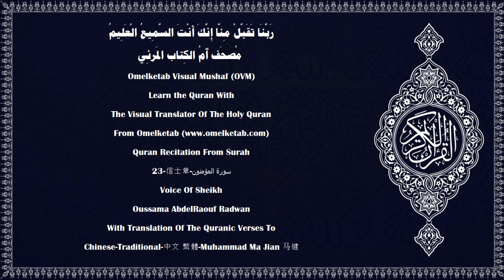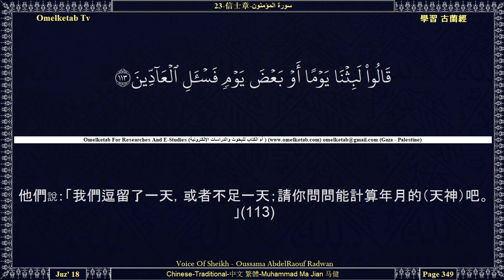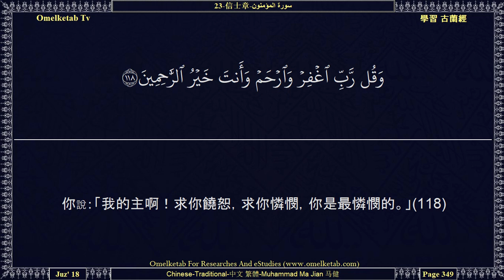23 信士章 سورة المؤمنون Chinese Traditional 中文 繁體 Muhammad Ma Jian 马健 Radwan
23-信士章-سورة المؤمنون-Chinese-Traditional-中文 繁體-Muhammad Ma Jian 马健-Radwan... [主曾為你們創造耳目和心，你們的感謝是很少的。(78)他曾使你們在大地上繁殖，你們要被集合在他那裡，(79)他使死物生，使生物死，晝夜的更迭由他主持。難道你們不了解嗎？(80)不然，他們說了如古人所說的話，(81)他們說：「我們死後，已變成塵埃和朽骨的時候，難道我們還必定要復活嗎？(82)我們和我們的祖先，以前確已受過這種警告了。這個只是古人的神話。」(83)你說：「大地和其中的人物，究竟是為誰所有？如果你們知道。」(84)他們要說：「為真主所有。」你說：「你們怎不記得呢？」(85)你說：「誰是七天的主和偉大的寶座的主呢？」(86)他們要說：「真主。」你說：「那你們怎不敬畏呢？」(87)你說：「萬物的主權，在誰的掌握之中？誰能保護眾生，而他自己不受保護呢？如果你們知道。」(88)他們要說：「是真主。」你說：「你們怎麼被人迷惑呢？」(89)不然，我以真理昭示他們，而他們確是說謊的。(90)真主沒有收養任何兒子，也沒有任何神靈與他同等；否則每個神靈必獨佔他所創造者，他們也必優勝劣敗。讚頌真主，超乎他們的描敘。(91)讚頌全知幽明的主，超乎他們的描敘，超乎他們所用來配他的（一切東西）。(92)]

Surah Name:- 23-信士章-سورة المؤمنون-ALMu'minun[The Believers]